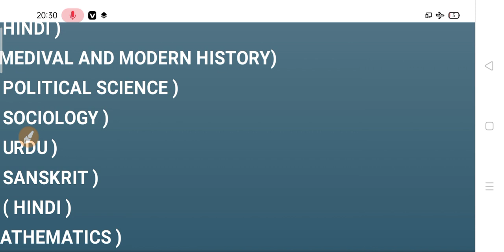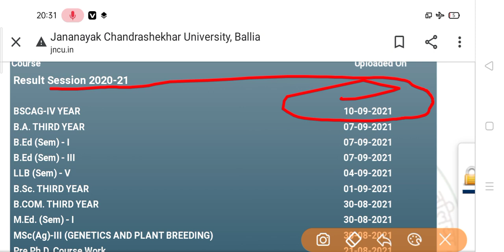यूनिवर्सिटी रिजल्ट घोषित 2021 | B.A B.Sc B.Com Result 2021